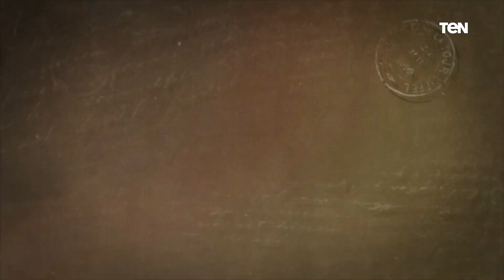شكرا للي مشرفنا واللي في الضهر تملي في أفراحنا وقبلها أحزانا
أخبار_ten | شكرا للي مشرفنا واللي في الضهر تملي في أفراحنا وقبلها أحزانا.. شكر للرئيس عبد الفتاح